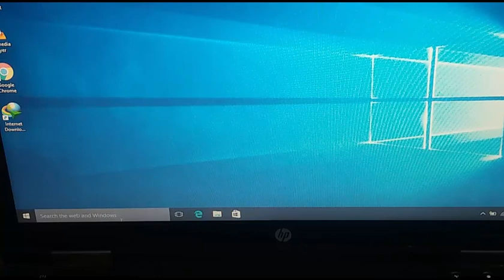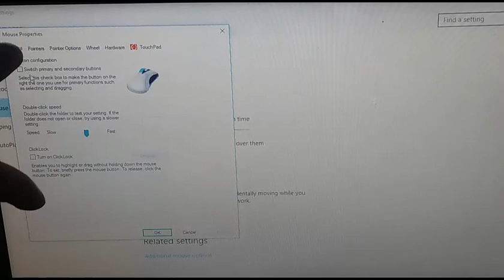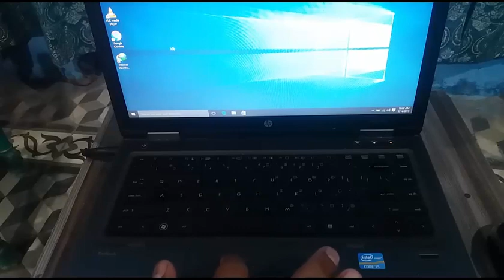Hp Laptop Touchpad Not Working || how to Fix Laptop tuch pad problem in windows 10/8/7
Hp Laptop Touchpad Not Working
how to Fix Laptop tuch pad problem in windows 10/8/7

In this video i will show you how to fix tuchpad not working problem in few steps,how to enable hp laptop tuch pad option,Its mean solve laptop tuchpad problem in windows 10 ,windows 8, windows7, windows xp
Thanks

How To Change Wifi Name and Password ( Change wifi code ) Ptcl D-link modem wifi password change

check sim number through cnic ( PTA sim verification system / check total sim against Id card )